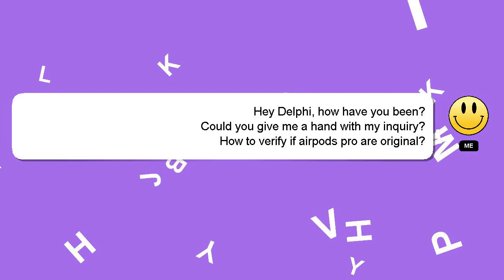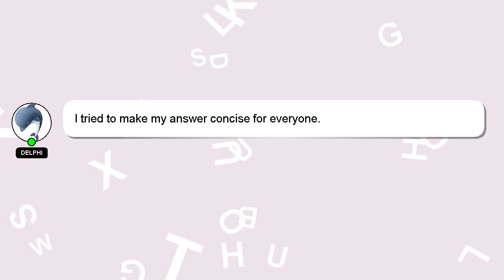How to verify if airpods pro are original?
Let me give you a quick introduction about myself, Good day, I am Delphi. I can assist you in answering your queries. - How to verify if airpods pro are original?

I will express my appreciation for your answer by 'hearting' it.

*2 What we are experimenting :*